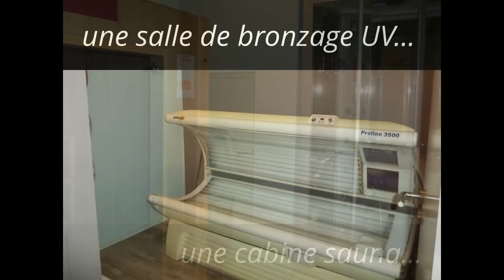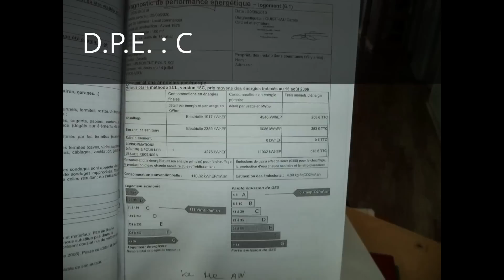Vente fonds de commerce Agen - Institut de beauté - Annonce réf. 477-114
Institut de beauté à vendre à Agen comprenant le fonds de commerce avec un bail 3 / 6 / 9, le matériel en place d'exploitation dans un local de 100 m² idéalement situé dans un quartier recherché du centre ville d'Agen... Prix 39000 euros F.A.I.